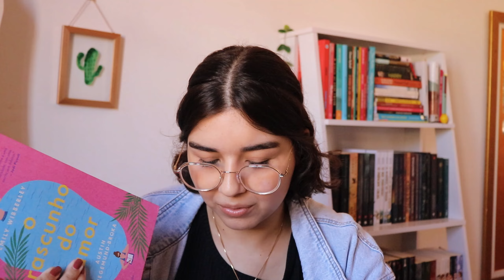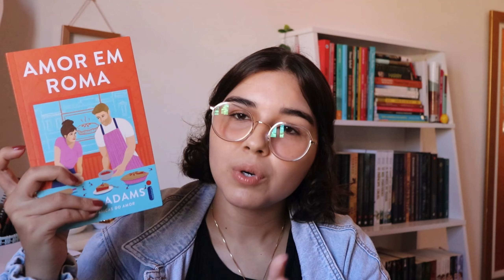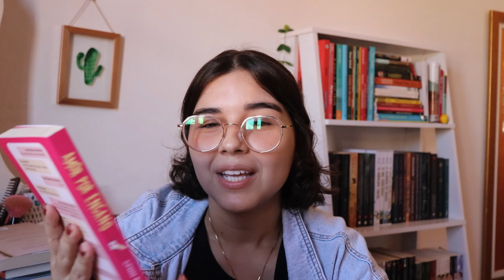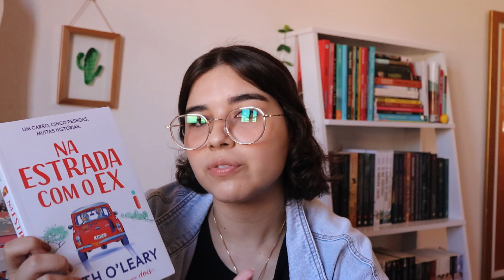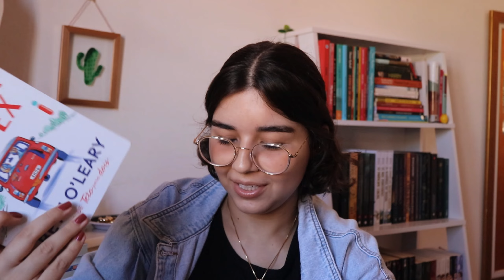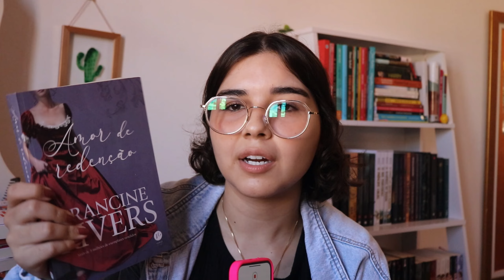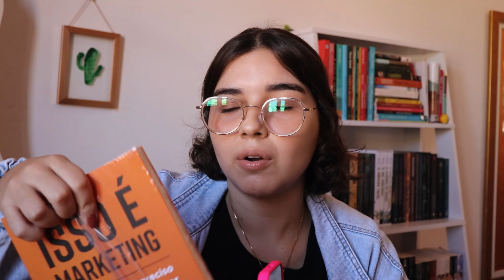unboxing da bookfriday | comprinhas de livros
oie! fiz algumas comprinhas de livros na bookfriday e aproveitei pra abrir todos eles com vocês nesse unboxing. espero que gostem xx

- livros citados:
amor em roma
amor por engano
livre, leve e forte
see you yesterday
cartas de um diabo a seu aprendiz
para sempre interrompido
o rascunho do amor
era uma vez um coração partido
a paciente silenciosa
na estrada com o ex
amor de redenção
isso é marketing

comprando por esse link você ajuda o canal :)
♥ link da amazon

obrigada por vir até aqui. até o próximo vídeo! xoxo